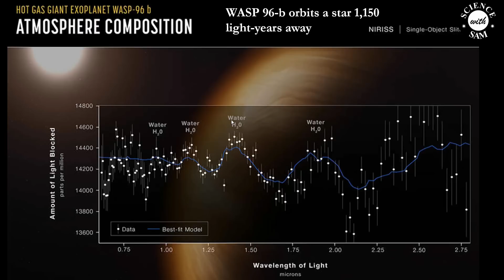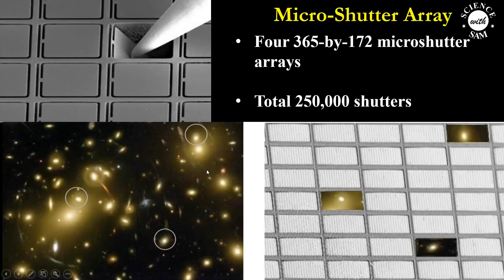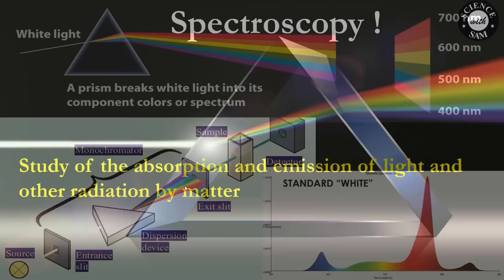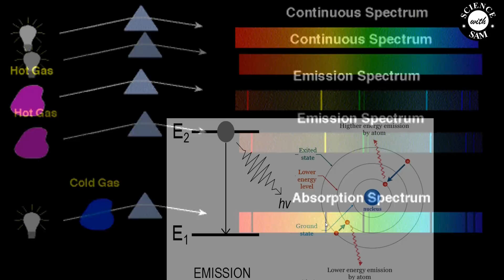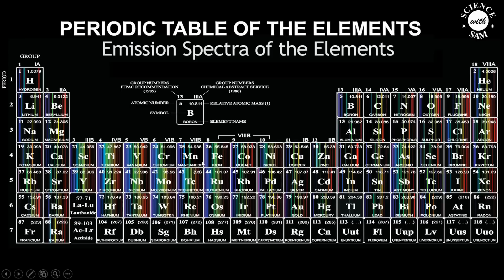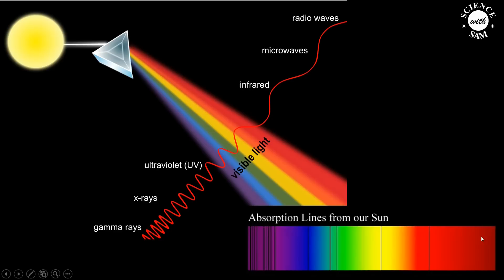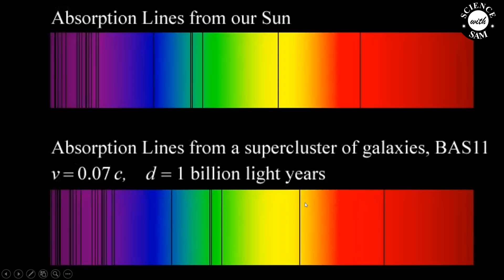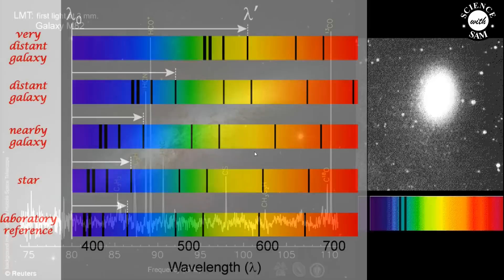Chemicals of Stars and Galaxies - அறிவது எப்படி?| தூர காலக்ஸியில் வேதி பொருட்களை அறிவது எப்படி?